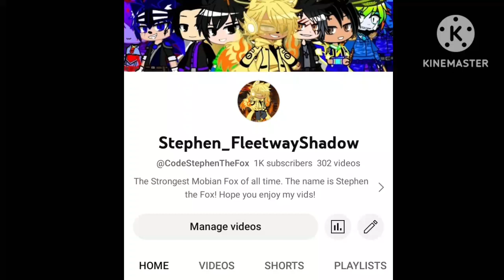1,000 SUBS!!! 🎉🎉🎉😁😁😁😁 THANK YOU ALL SO MUCH!!!